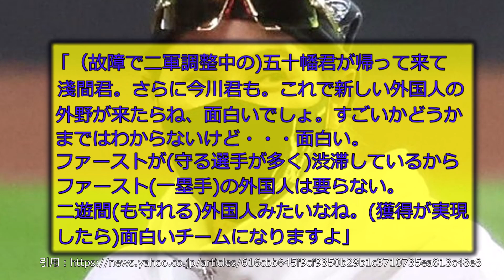新庄監督『外国人の〇〇が来たら面白いね』